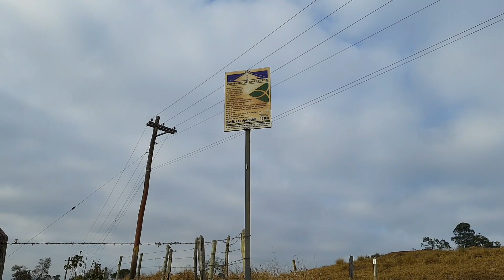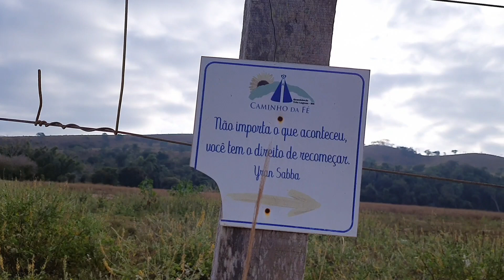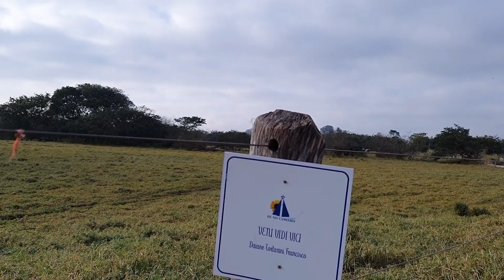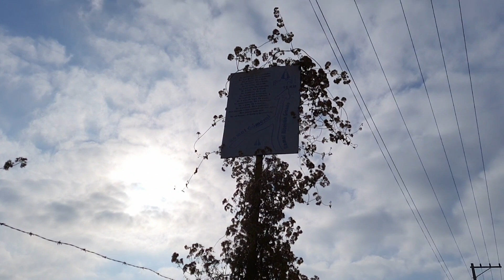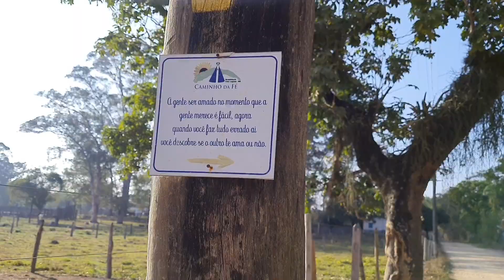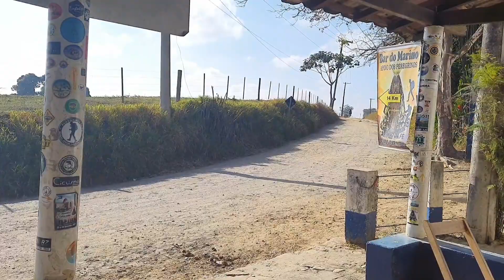Caminho Da Fé Último Dia Pt 2, Parada Para Lanche, Bar Do Marino Potim, Romeiros A Cavalo.